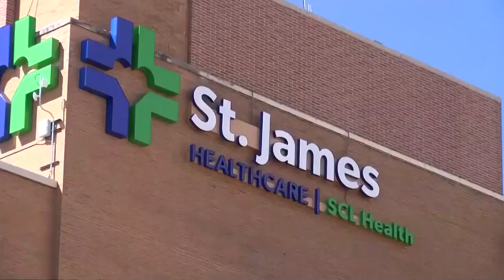Telemedicine offers real-time review of ultrasounds for rural Montana women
In recent years, there has been an emphasis on telemedicine, connecting doctors to patients in rural communities via a video chat.